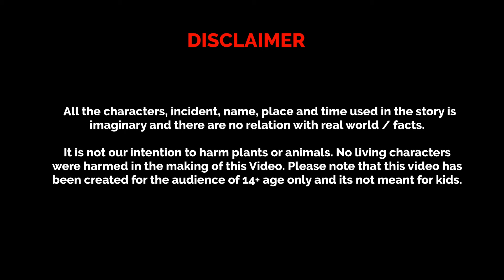Benutv দুষ্ট বোন আর সৎ মা